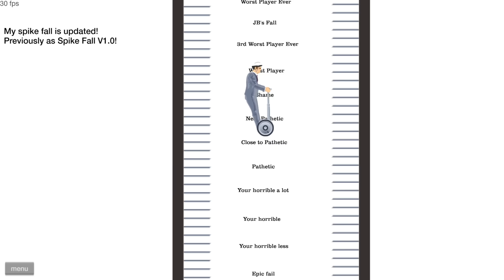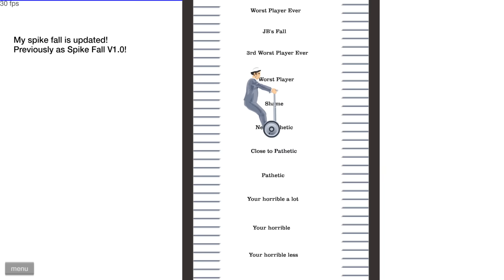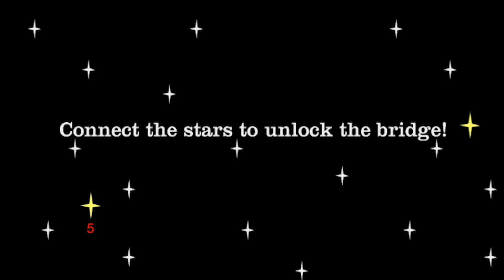when IO games become a living nightmare